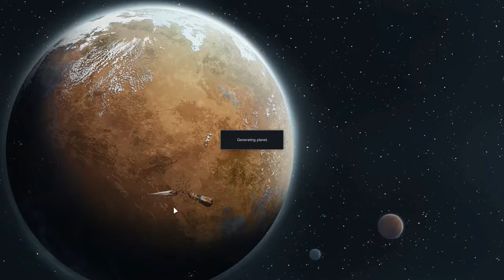SovietWomble Stream [30.08.2019] RimWorld Caloma's Creek Part 15